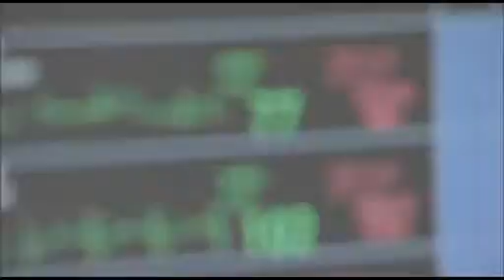Der Schlaganfall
Klinikum Bad Salzungen GmbH in Zusammenarbeit mit SRF
Hippokrates: Vorbeugen, Erkennen, Behandeln

Hier: Der Schlaganfall